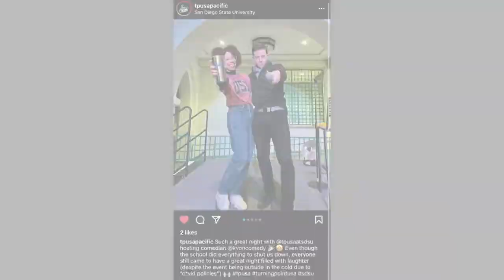The Last College Comedian (mini-documentary Preview)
Woke culture is ruining college comedy shows... But have we reached a Turning Point?